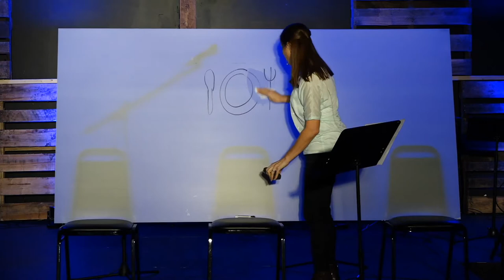2020 03 22 Falls City Kids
Come learn about Jesus's love for us. The Best Day Ever